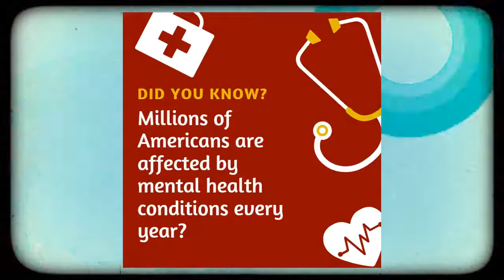DR. FUMI S. HANCOCK: Psych Mental Health NP- Helping You to Re-write Your Recovery Story.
Our Global Mission, Vision, and Goals are to Promote Prevention, Improvement, and Reduction of Health Disparities in Psychiatric Mental Health as well as Their Related Medical Illnesses Among Africans, Africans in Diaspora and Friends (USA, United Kingdom & Beyond).

Discussions will arise around reducing mortality and morbidity but more importantly putting a face to the various issues which plague families experiencing a loved one with psychiatric challenges.

Healthy Life, Wealthy Me Healthy Communities: A health mind is worth millions! Likewise when communities are healthy... wealth also follows, abundance follow.

Dr. Princess Fumi S. Hancock, a Board Certified Doctor of Nurse Practice, Bestselling Author and Media Personality is the host.

Her latest Facebook-live Show, The Doctor of Nurse Practice(TM) with Dr. Fumi will offer special presentations and interviews within her community.